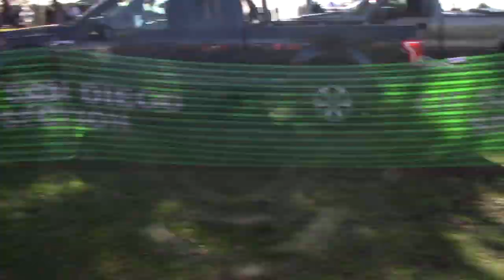19' CIF-SD XC Finals Boys D3